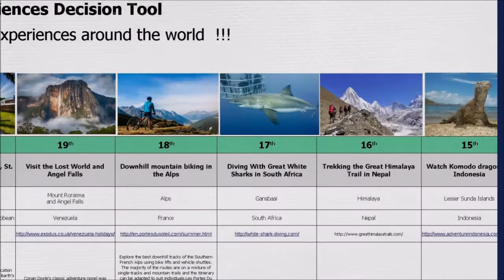top amazing places - EC PRO2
TOP 10 LUXURY JOURNEYS (+ AWESOME VIDEOS!!)
These videos masterpieces and info will blow your mind!!!